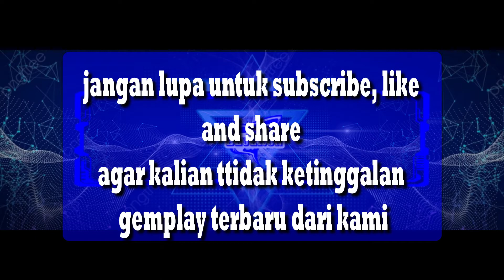GTA SA HD DEVINITY EDITION Gameplay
Support terus channel ini ya kawan...